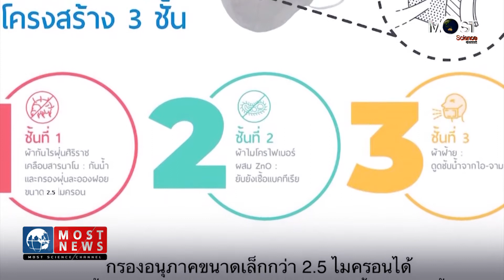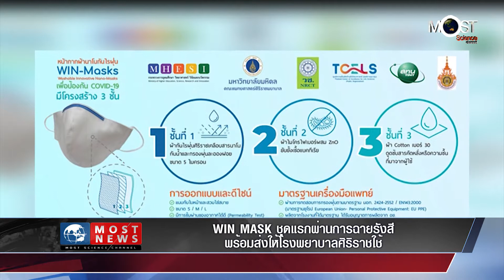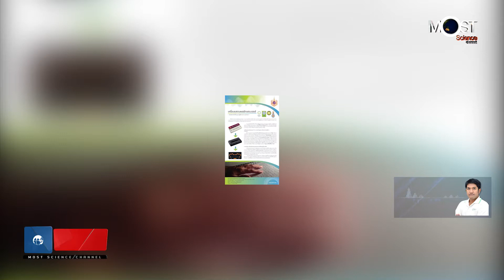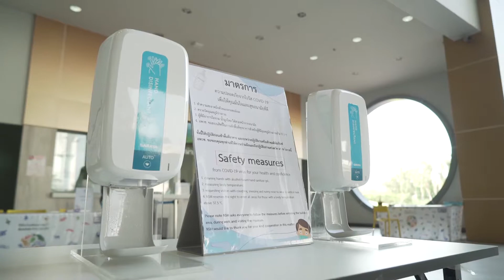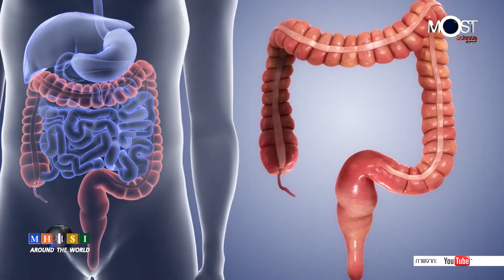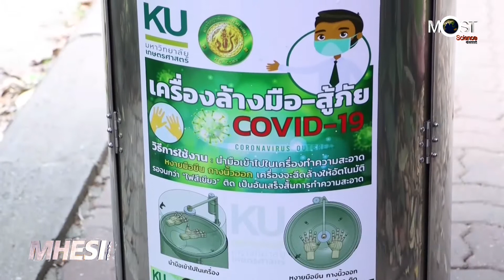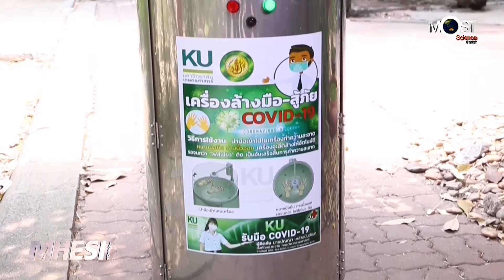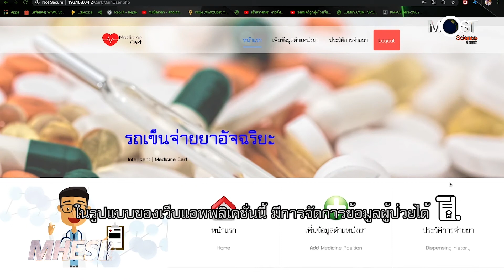MOST News FULL เม ย 2563 ครั้งที่06